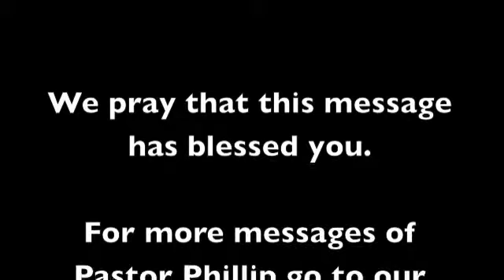The cost of followig the standards of the World